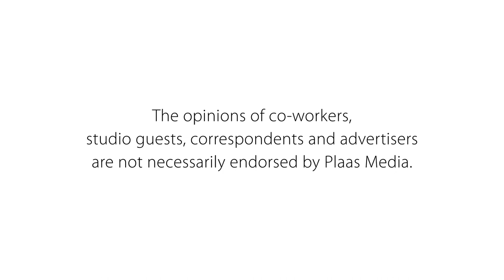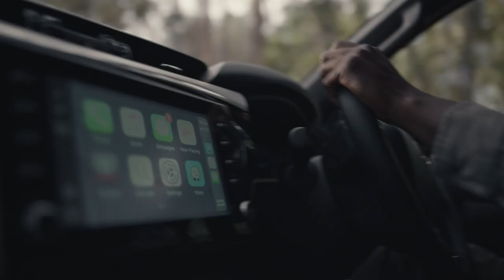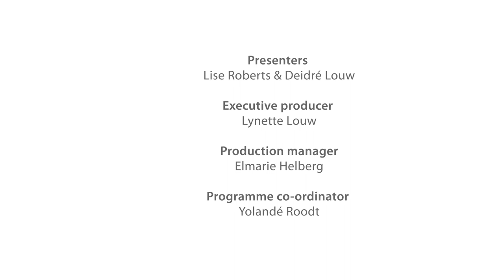Driving force behind climate change: Farm TV - 17 December 2021 -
Prof Linus Franke from the University of the Free State discusses the main driving force behind climate change – the emission of greenhouse gases trough human activities.